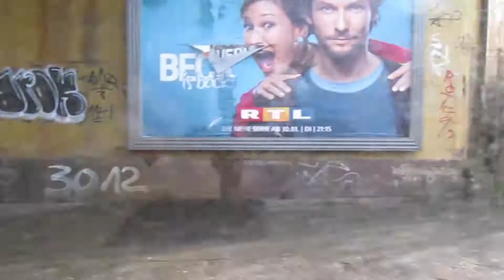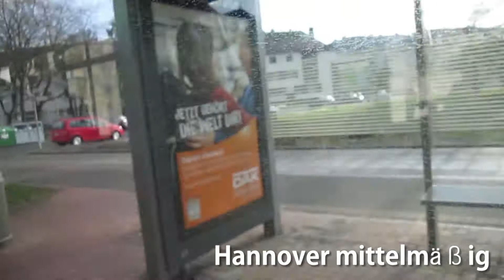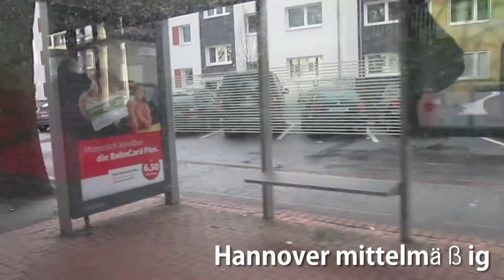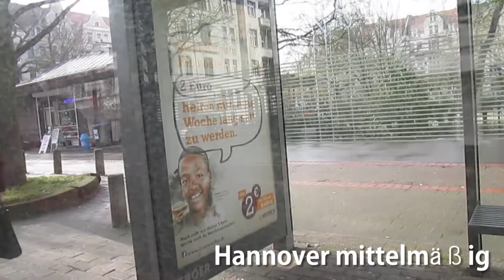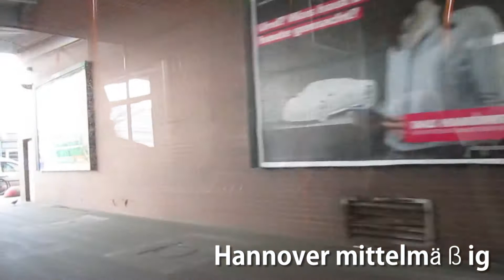"Hannover mittelmäßig" - Kapuze fährt Bus